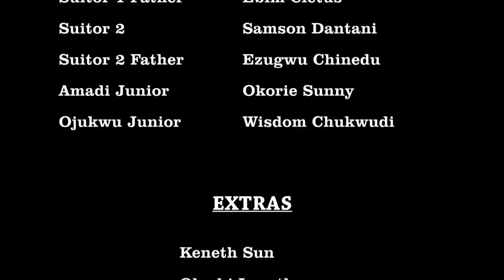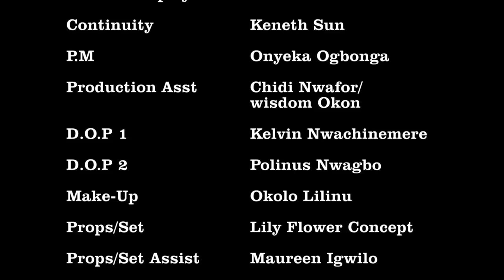Love And Bullet Complete Season- Flash Boy & Uju Okoli 2022 Latest Nigerian Movie